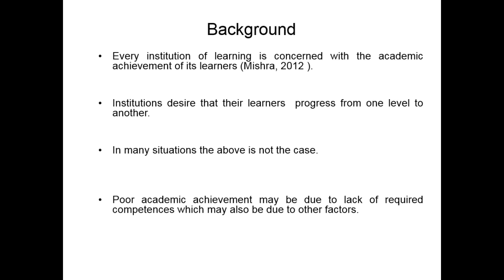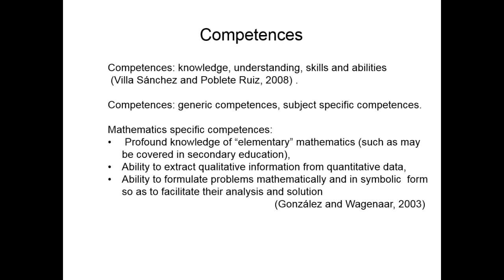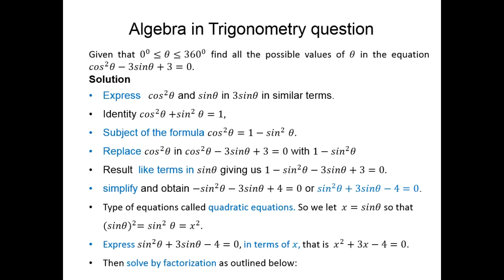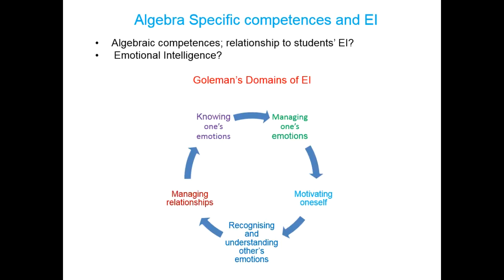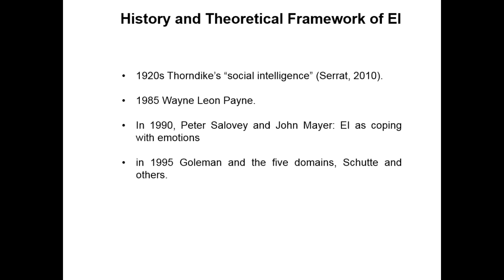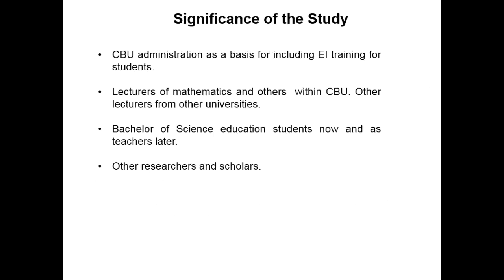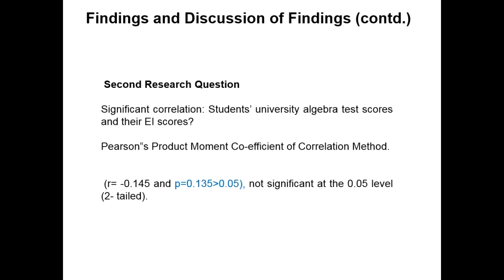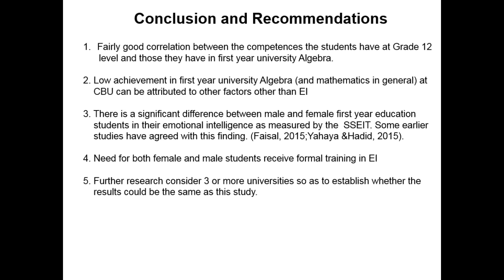Allan Musonda. Algebraic Competences and Emotional Intelligence ...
Title: Algebraic Competences and Emotional Intelligence of First year Bachelor of Science Education Students at Copperbelt University in Zambia

Researcher: Allan Musonda, a PhD candidate at Copperbelt University, and the Coordinator for student support – at the Center for Academic Development, Copperbelt University, Zambia; a Visiting Researcher at Deusto International Tuning Academy (Short-Term Visits Scholarship Scheme)

Date and place: 8 February 2017, Deusto International Tuning Academy, University of Deusto, Bilbao, Spain